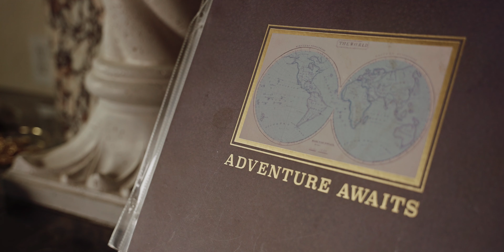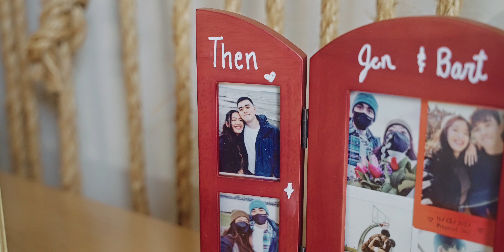Jenny & Bart: Wedding Highlight Film [4K]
Moments from Jenny and Bart's beautiful union in San Diego, CA.